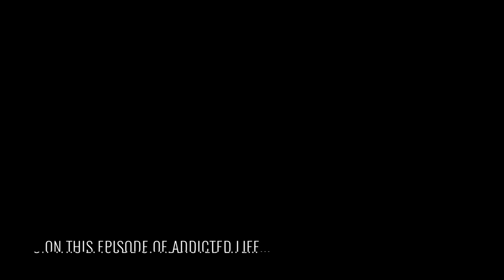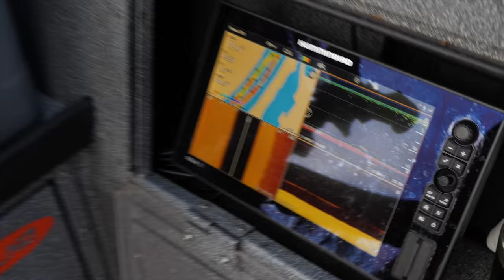KISSING His First Spring Chinook Salmon! | Addicted Life Ep. #35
Early in the Spring Chinook season 2019 Cameron Black of Gone Catchin Guide Service and Addicted Fishing decided to do his first trip out, and they got one! Spring chinook salmon we're starting to show up a little bit in the lower willamette river but fishing was still slow and it was definitely still early. Springers are such an amazing fish to eat so we decided to give it a go! Check it out to see what happened.

STAY ADDICTED! 🤘🎣